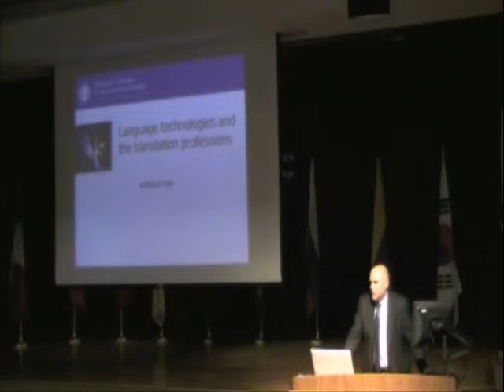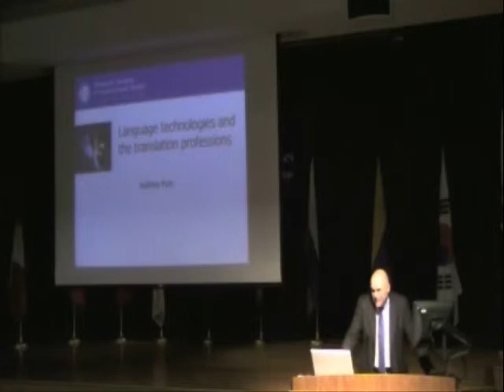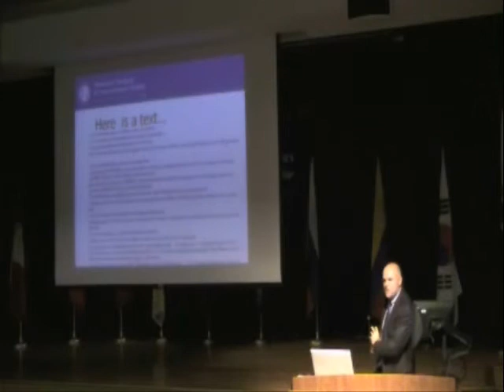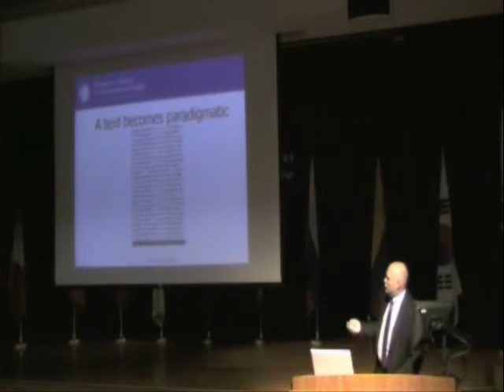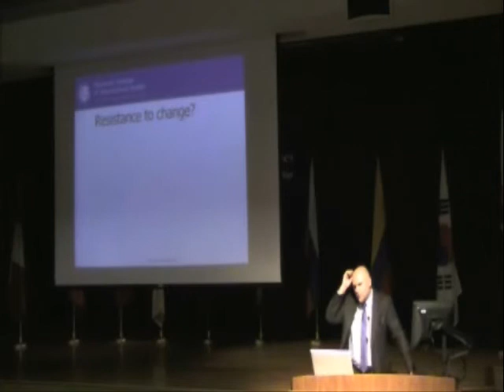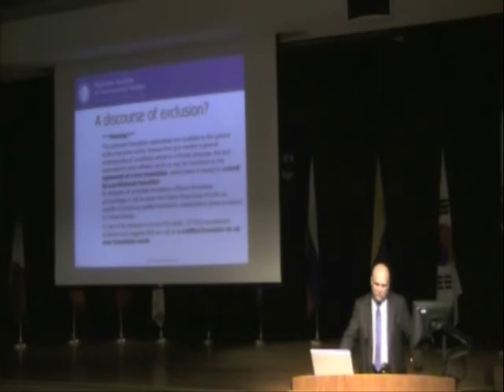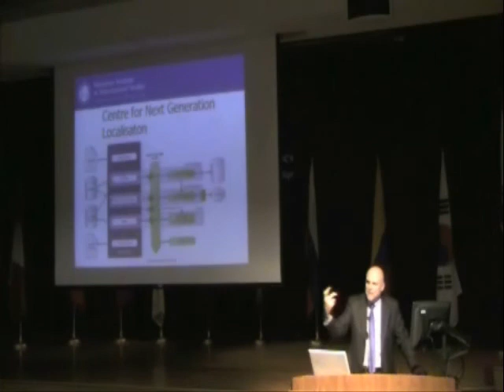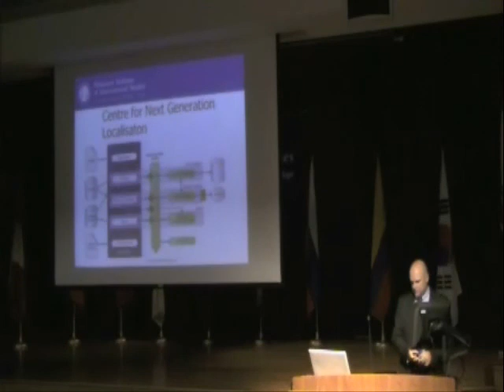Language technologies and the translation professions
Anthony Pym, Language technologies and the translation professions. Talk at the Monterey Institute for International Studies, 2010